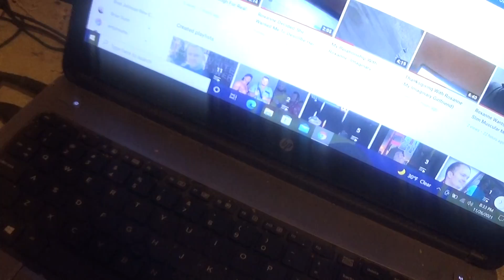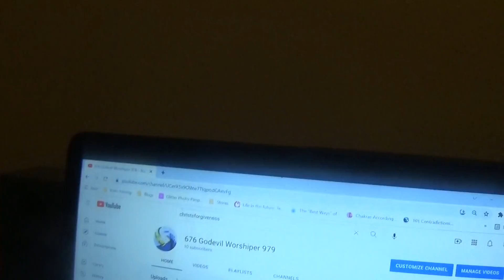My Imaginary Girlfriend Roxanne Smokes Cigarettes Now.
Her athletic ability is crumbling because of it.